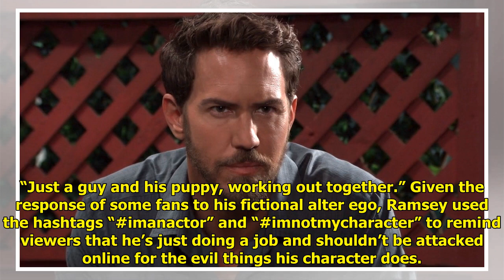Peter Is Alive on GH — Wes Ramsey Speaks Out!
Fans were shocked when Peter A...